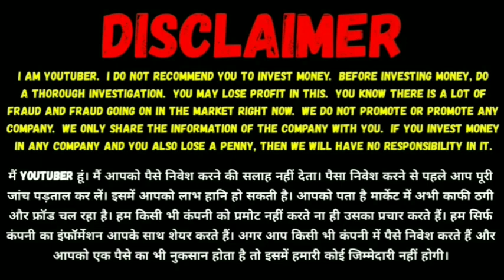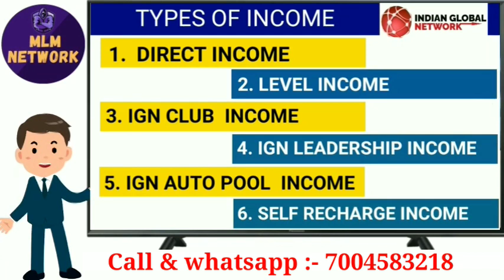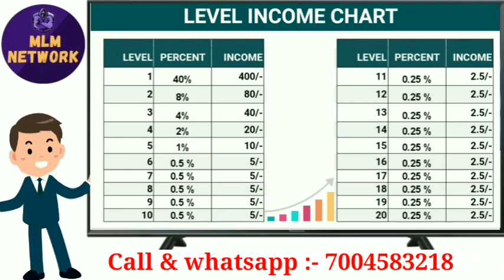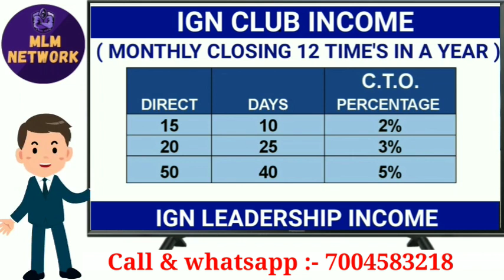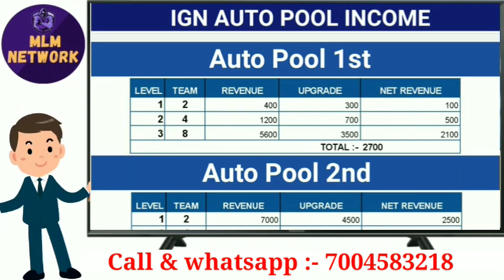Indian Global Network / IGN !! Indian Global Network Full Plan / tron square plan in hindi /mlm plan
दोस्तों *IGN* से
*उठा है एक ऐसा तूफान*

*जो अच्छों अच्छों के होश उड़ा देगा*

*एक ऐसी आँधी जो हज़ारों COMPANY की नींद उड़ा कर रख देगी*
*पैसों की ऐसी बारिश होगी जो आपने अपनी जिंदगी में कभी नहीं देखी होगी*
*तो दोस्तों तय्यार हो जाओ एक ऐसी कंपनी से रूबरू होने के लिय जो वास्तव में MLM इंडस्ट्री का इतिहास बदल कर रख देगी.*

*_🔥Joining package only ₹999/-🔥_*
*📲Product 1000 Reward point📲*

*🥏Whatsapp and Colling No. 👉🏻*

     *🏆एक उड़ान सपनो की🏆*
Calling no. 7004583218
*INDIAN GLOBAL NETWORK (IGN)*

Mlm channel
MLM CHANNEL
MLM PRAMOTION
mlm pramote

Thanks 🙏🙏